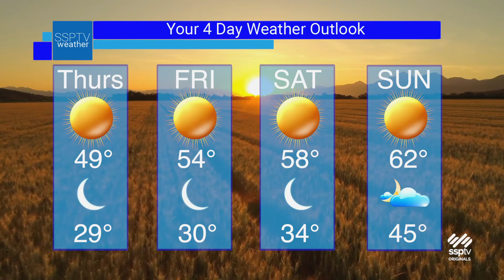SSPTV News Headlines: Wednesday April 27, 2022